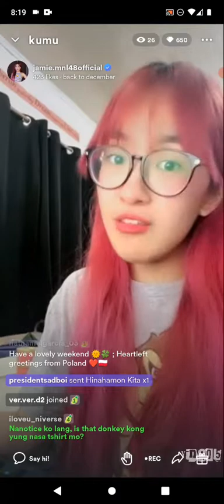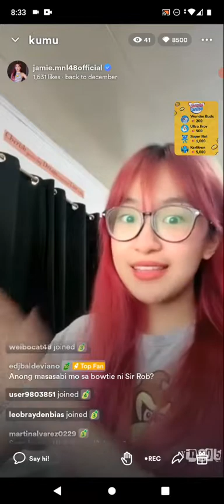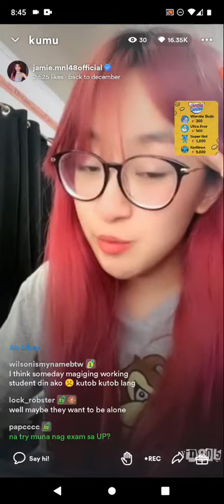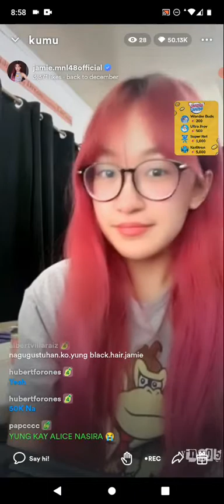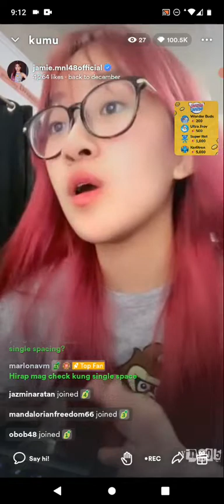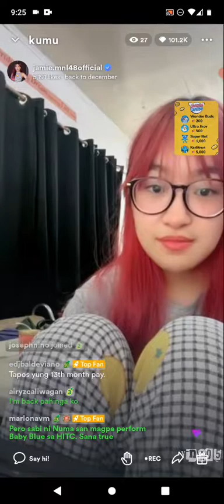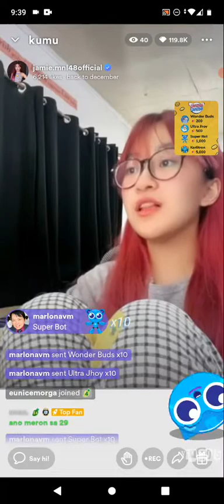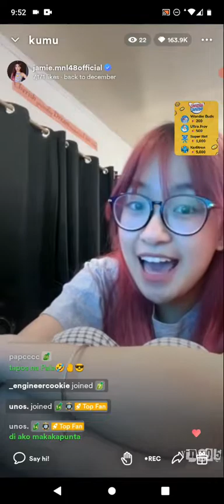MNL48 JAMIE on KUMU LIVE S2 💎December 3, 2022💎